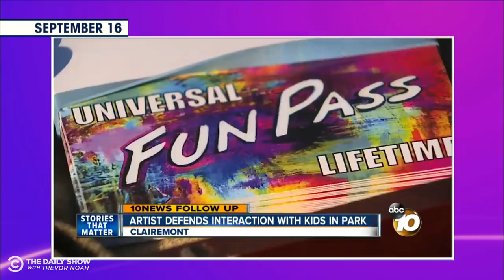The Parent Rap - The Problem with Helicopter Parenting | The Daily Show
Desi Lydic shames parents for complaining about a man who hangs out in the park and offers their kids handmade magic wands.